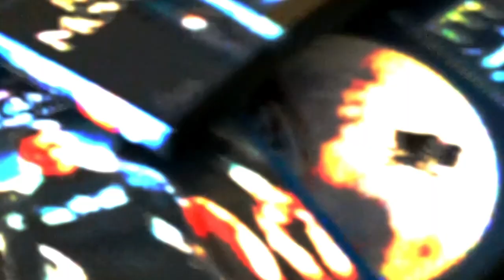Best Marvel Movie? EP.2: The Movie Corner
This is episode 2 of the movie corner, a show where we talk about movies and stuff, this time we talk about our favorite marvel movies I guess. Episode 1 can be found on the movie corner's main channel make sure to check it out